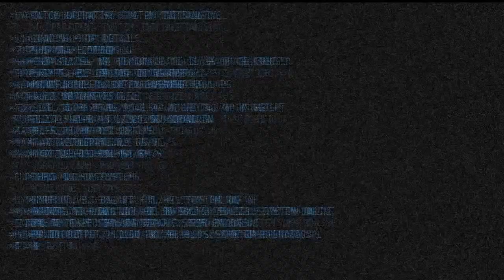Humble Bundle Presents: Alien Breed: Impact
The first installment of the sci-fi horror series, Alien Breed: Impact is an action-packed shooter with spooky sounds and bone-chilling gameplay. The challenging survival-horror game is packed with swarms of relentless aliens across three customized maps. Scan the area, pick-up ammo and high-impact weapons, you'll have to be strategic to survive the onslaught.